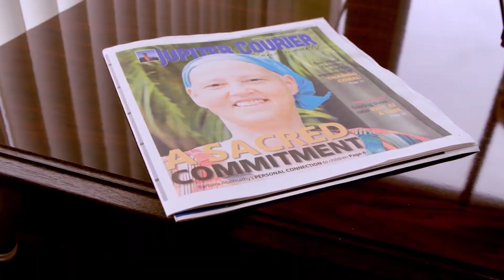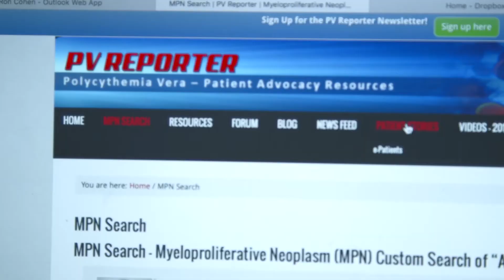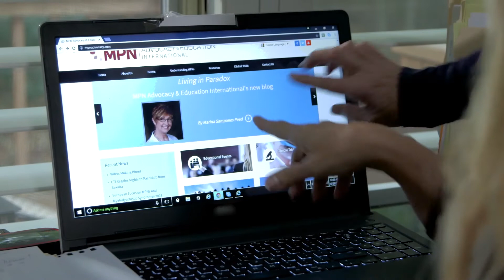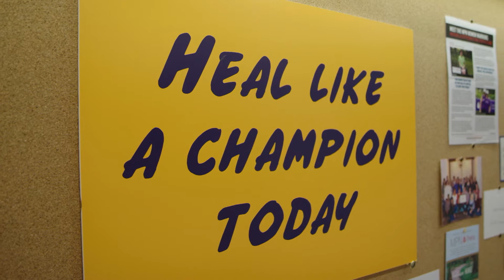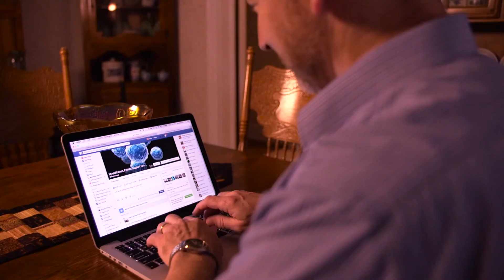MPN HEROES® RECOGNITION PROGRAM: A Decade of Compassion & Commitment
Meet real Heroes from the past 10 years of the the MPN Heroes Recognition Program. The initiative honors individuals and organizations that have made a difference for people living with myeloproliferative neoplasms (MPNs). Watch this eye-opening video to celebrate those who have dedicated themselves to improving the lives of people in the MPN community.